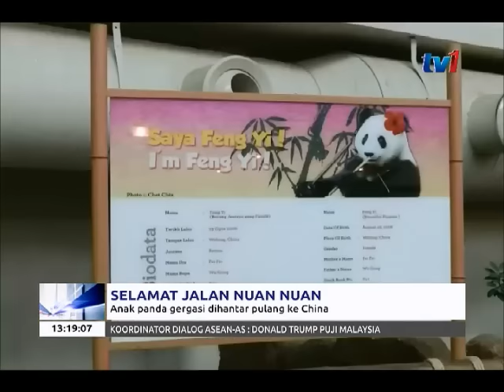PANDA NUAN-NUAN - SELAMAT JALAN BUAT ANAK PANDA [14 NOV 2017]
Nuan Nuan, anak panda gergasi berusia 26 bulan yang dilahirkan di Malaysia pada tahun 2015...HARI INI akan dihantar pulang ke Pengkalan Panda Dujiangyan, Sichuan, China.

Dan, untuk perkembangan lanjut, langsung bersama Nazarrudin Abu Zamil di Zoo Negara.